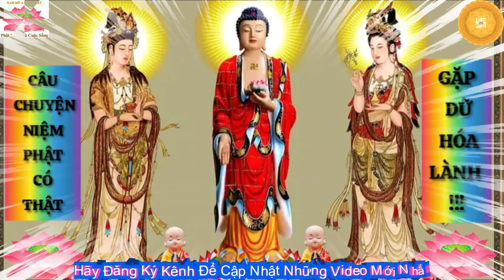Câu chuyện có thật niệm Phật gặp dữ hóa lành phần 1 Nam Mô A Di Đà Phật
Câu chuyện có thật niệm Phật gặp dữ hóa lành – Nam Mô A Di Đà Phật